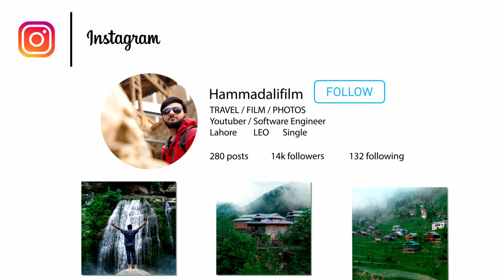How We Trek To Ratas Sur Top Green Valley Malam Jabba Swat | Episode 2 | Swat Winters Series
This is how we spent 2nd day in Malam Jabba Swat and explored Green Valley which is famous for snow adventures and green forest also we did a trek for Ratas Sur Top which is a little mountain between Swat district and Shangla  district if you are going to Malam Jabba Swat i would recommand to visit Green Valley for full snow adventures.